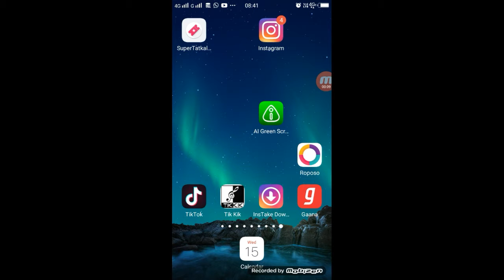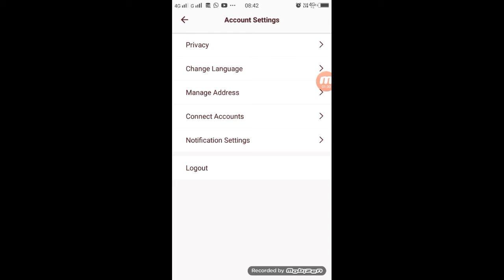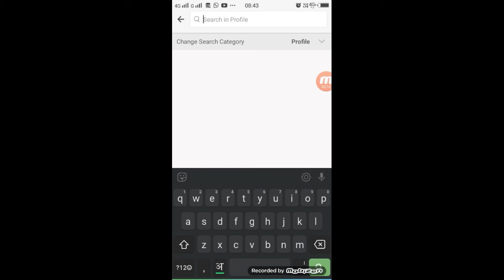Roposo Par Private Account Kaise Banaye | Roposo All Video Pivate Kaise Kare | Technical Shailendra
Roposo Par Private Account Kaise Banaye ,
Roposo All Video Pivate Kaise Kare ,
Roposo App Par Private Account Kaise Banaye ,
Roposo Par Private Id Kaise Banaye ,
Roposo App Pivate Account Setting ,
Roposo App Pivate Video Setting ,
Roposo Account hide kaise Kare ,
Roposo Video Hide Kaise Kare ,
Roposo Par Pivate Account kase Banate hain ,
Roposo hide my Account ,
Roposo hide my Account Form Search engines ,
hide my Account Form Search engines Roposo ,
Roposo App Me Sare Video Ak SAth Private Kaise Kare ,

►your question

TikTik Tutorial,
TikTok Editing Video ,
Roposo App ,

1.TikTok Par Video Kis Time Upload Kare

2.TikTok Par Video Upload Karne Ke Bad 3 Lagti Mat Karna

3. TikTok Acconut Freeze Hai Ya Unfreeze Yese Pata Kare

4.TikTok Video Bana Watermark Download Kaise Kare

5 Kinemaster Download

6. TikTok Pro Account Kaise Bnanye

My Camera :-